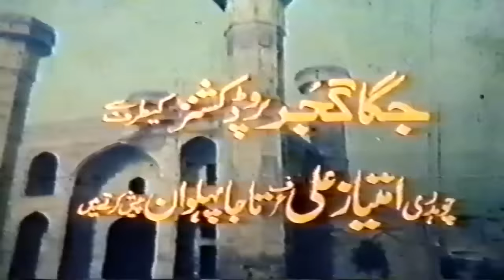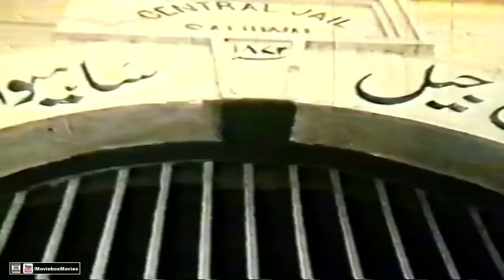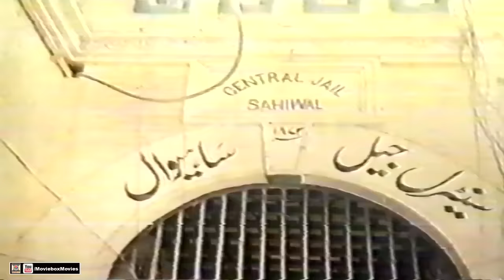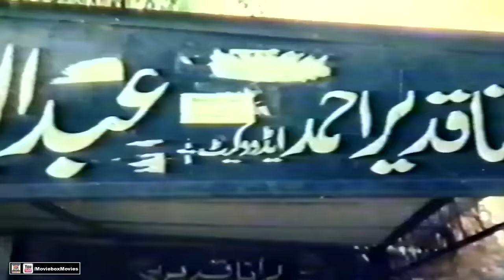GUJJAR PUNJAB DA (1994) - SULTAN RAHI, SAIMA, SHAHIDA MINI, NAGHMA - OFFICIAL PAKISTANI MOVIE